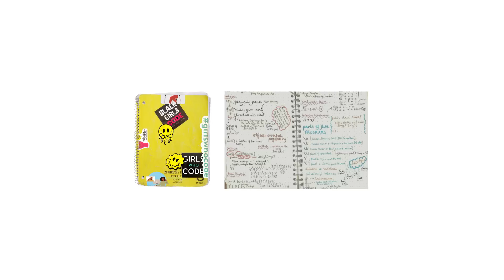Meet Fawziyah, a Software Engineer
Meet Fawziyah, a software engineer who wants to help the next generation understand how coding can bring their ideas and passions to life. Through Project UP, Comcast is working with partners like CodePath to open more equitable pathways to careers in technology.